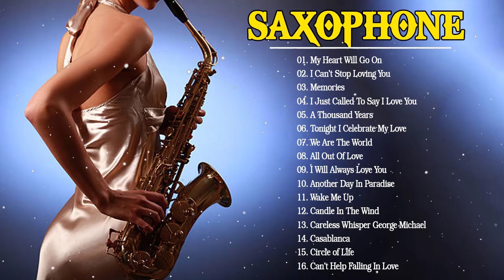Best Instrumental Saxophone 2021 - Saxophone Love Songs Instrumental - Saxophone 2021